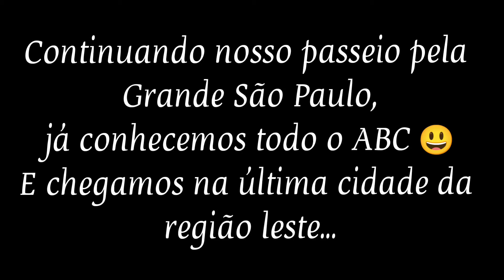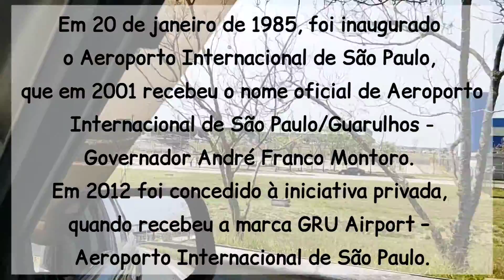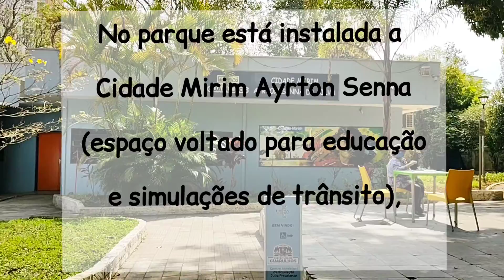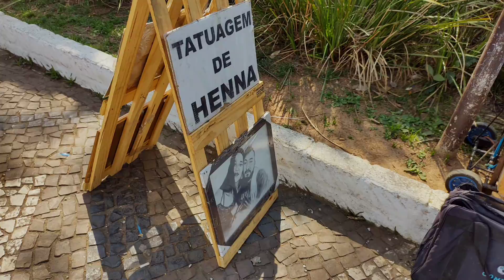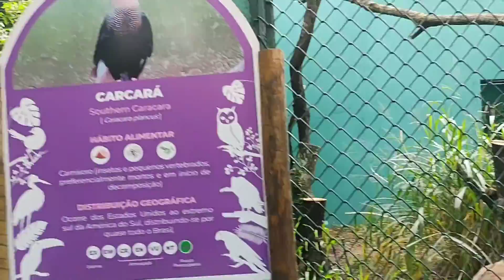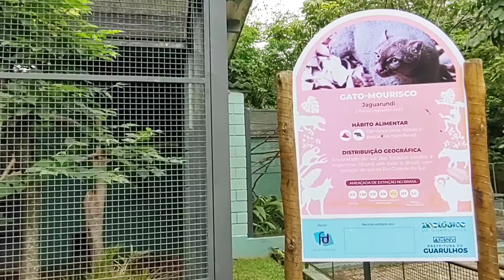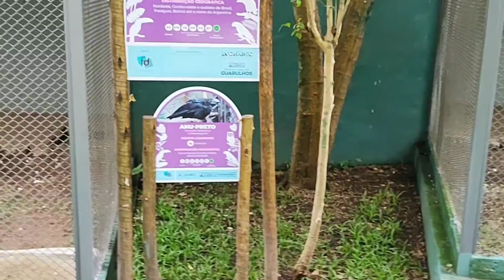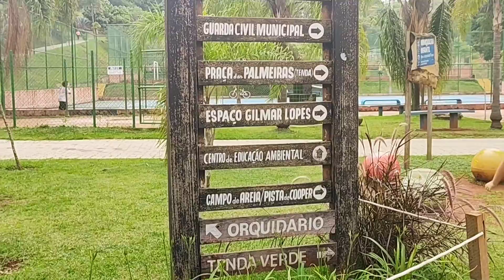Guarulhos SP - Nosso passeio pela cidade de Guarulhos SP - 1º Temp Ep 54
Nosso passeio agora é por Guarulhos, a cidade fica na Grande São Paulo, a 20 km da capital paulista.

O Estado de São Paulo é dividido em 11 Regiões Intermediárias:
1 - São Paulo; 💚 bola da vez

Santos, por enquanto, não conheceremos. Só após a Região Intermediária de Sorocaba estar concluída.

A Grande São Paulo tem 38 cidades e é dividida em 5 regiões: Sudeste, Leste, Norte, Oeste e Sudoeste.
Estamos conhecendo a Região Leste com 11 cidades:
1 - Itaquaquecetuba; ✔
2 - Poá; ✔
3 - Ferraz de Vasconcelos; ✔
4 - Suzano; ✔
5 - Biritiba Mirim; ✔
6 - Salesópolis; ✔
7 - Mogi das Cruzes; ✔
8 - Guararema; ✔
9 - Santa Isabel; ✔
10 - Arujá; ✔
11 - Guarulhos. 💚 bola da vez
A 11º cidade que iremos apresentar dessa região é: Guarulhos.
Guarulhos é a 18º cidade que conhecemos no Estado de São Paulo.
Vem conhecer Guarulhos SP.